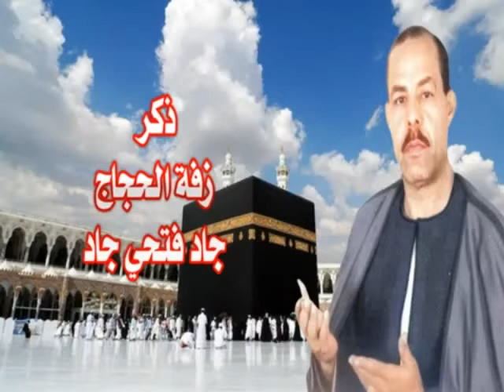زفة الحجاج جاد فتحي جاد